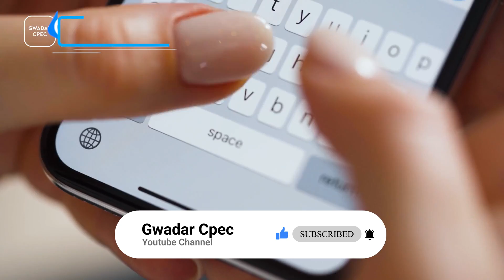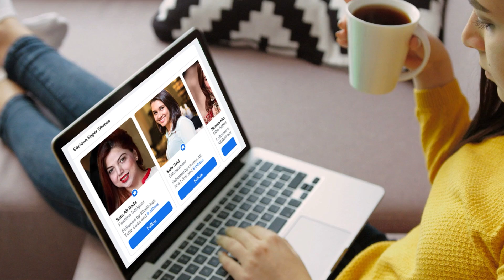The Pakistan-China-Russia Relationship: An Emerging Coalition? || Gwader CPEC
The strong relationship between China and Pakistan, as illustrated most recently by the China-Pakistan Economic Corridor, has long played a key role in Asia’s geopolitics. However, broader regional developments over the last few months—including growing ties between Moscow and Islamabad and increasing cooperation in Afghanistan between Moscow, Islamabad, and Beijing—also raise the possibility of a new coalition involving Pakistan, China, and Russia. This event, hosted in collaboration with INDUS, a Washington DC-based research organization, focuses on the evolving relationship between the three countries; considers how real and potentially effective this trilateral partnership may or may not be; and highlights the possible implications for U.S. policy in the region.